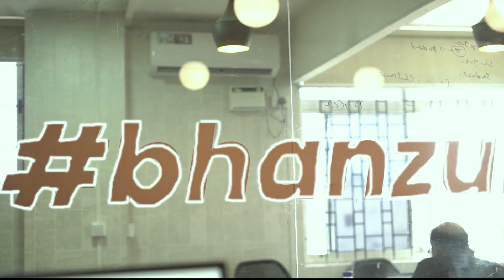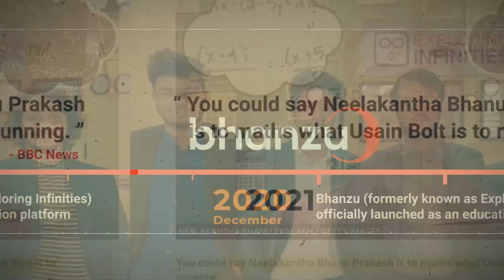From Bhanu to @bhanzu - A fun ride!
Here's a glimpse of the journey towards making math fun and lovable for students across the world. Overwhelmed with all the achievements so far. And pumped up for the journey ahead!